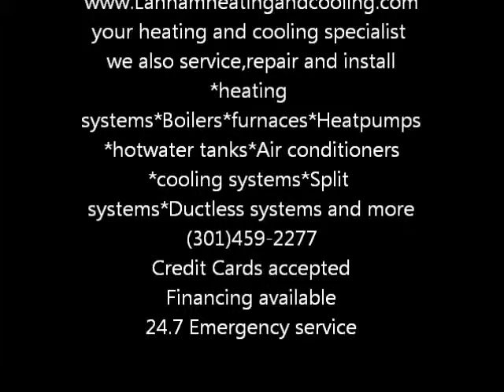refrigerator repair College Park MD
refrigeration repair company servicing the College Park area give us a call today at (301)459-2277 Emergency service 24.7